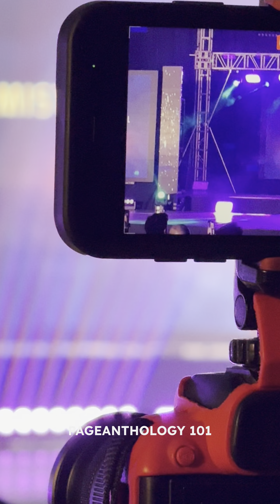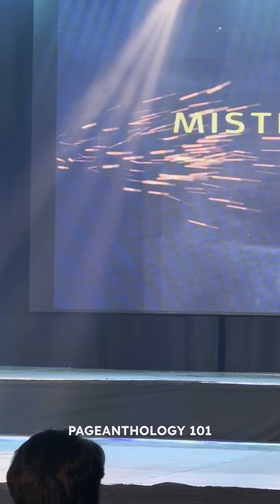Mister International Philippines 2023 Winners’ Farewell Walk